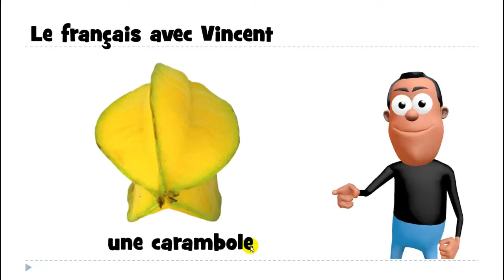เรียนภาษาฝรั่งเศส # 1 mot # une carambole